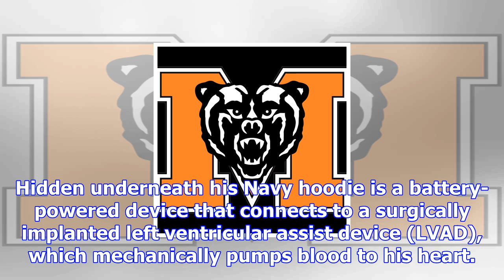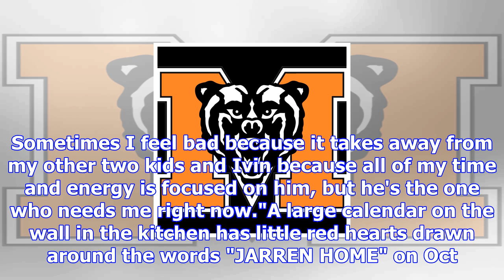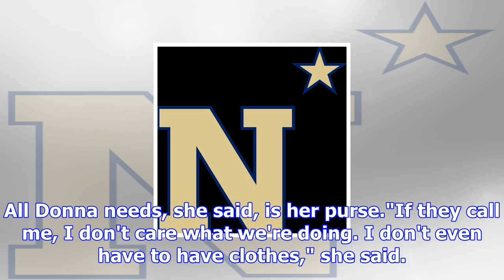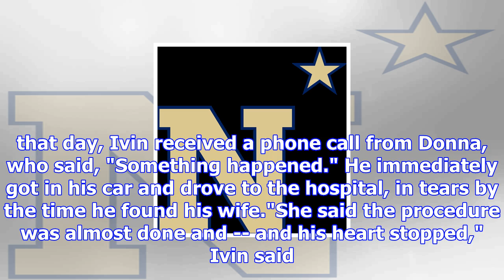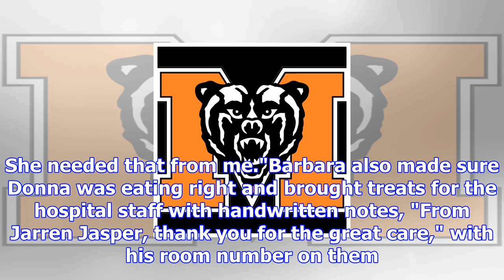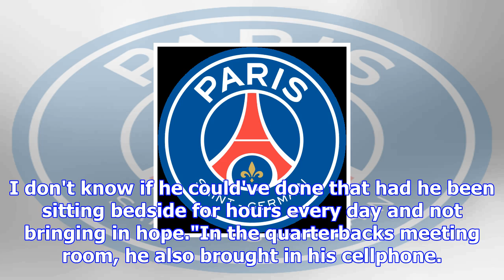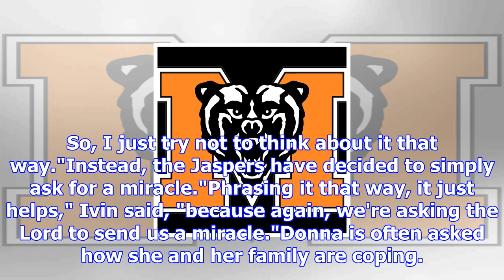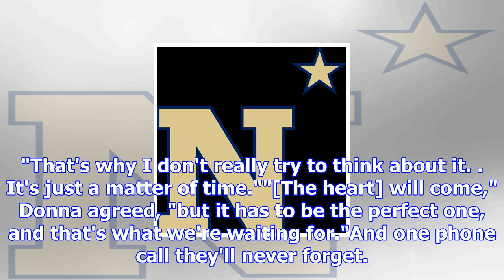Jasper family and navy midshipmen wait for the perfect heart for jarren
8:30 AM ETARNOLD, Md. -- Jarren Jasper paused his game of Madden after hearing the telephone ring in...